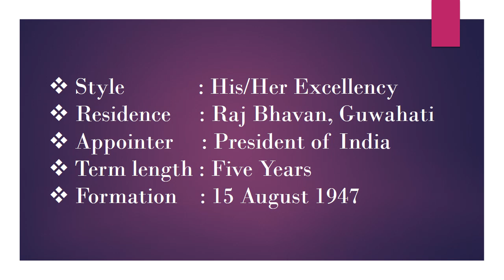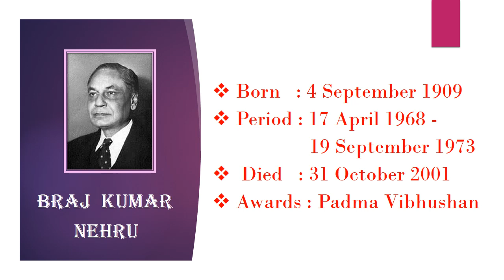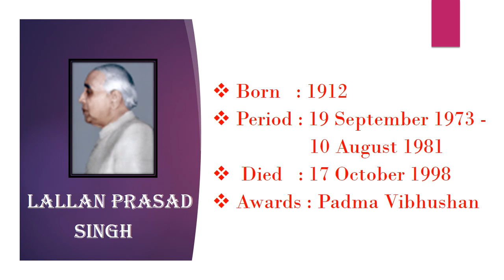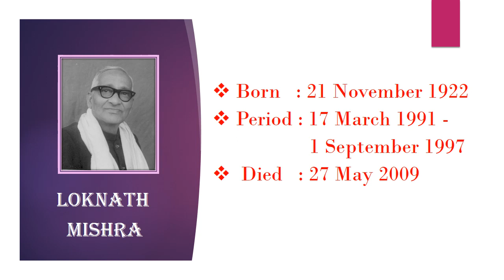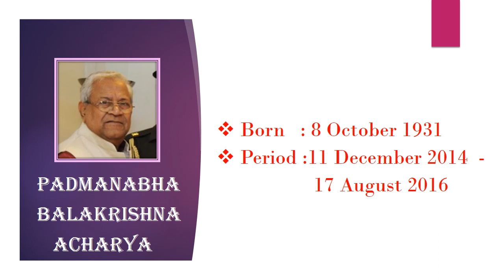ASSAM GOVERNORS LIST (1947- 2019)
The Governor of Assam is a nominal head and representative of the President  of India in the state of Assam.
The governor in India is appointed by the president. The central government is responsible for the nomination of the government for each state. There is no indirect or direct election for the appointment of governor unlike the elections for president. The office of a governor is an independent constitutional office the governor doesn’t serve the union government.